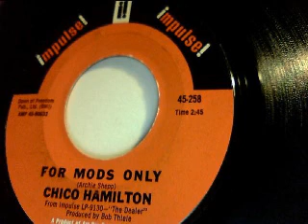for mods only - chico hamilton - impulse! 1965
mod jazz, classic!